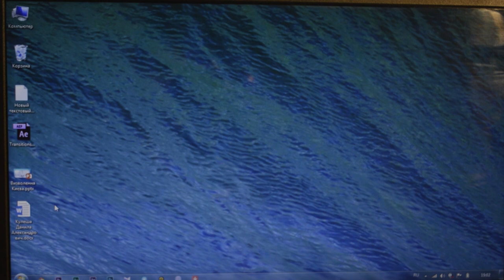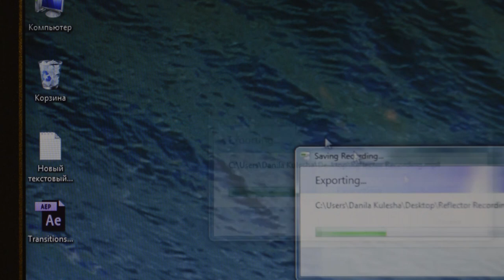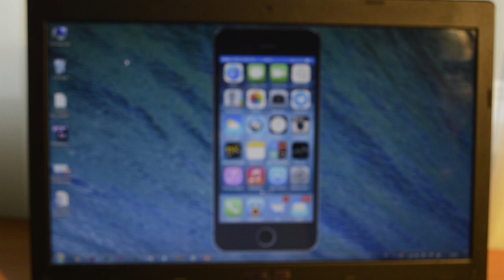[Монтируем обзоры] Как записывать экран iOS устройств (видеоурок)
Как записывать экран iOS устройств (видеоурок)